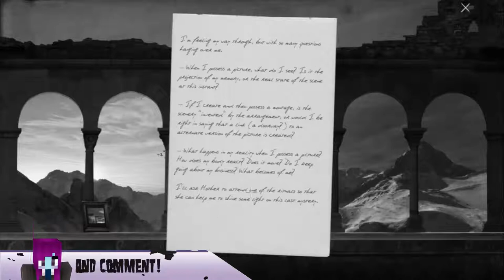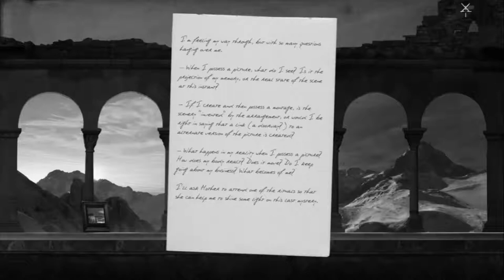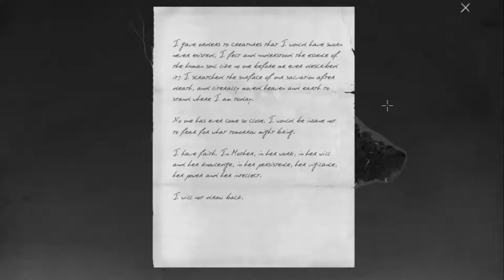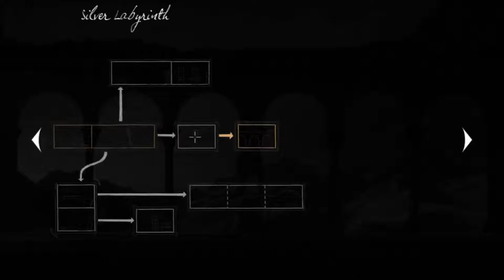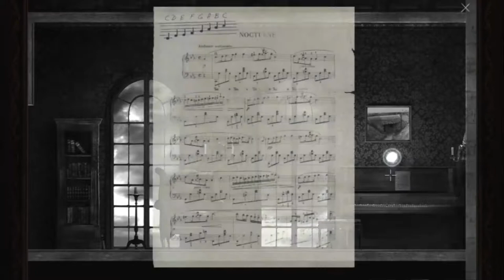Goetia - 7 - Music Lessons - Let's Play